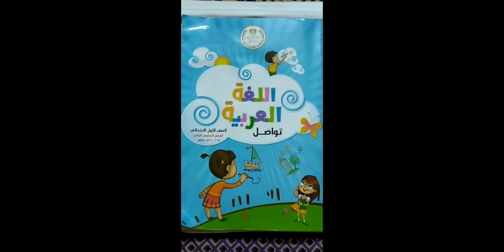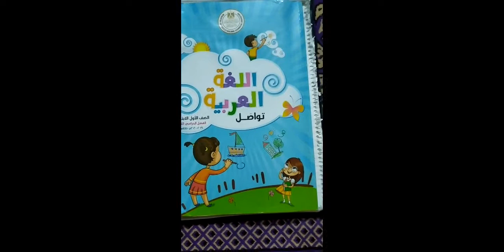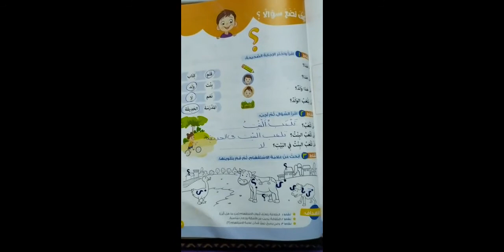درس كيف تصنع سؤال (لغه عربيه) الصف الاول الابتدائي